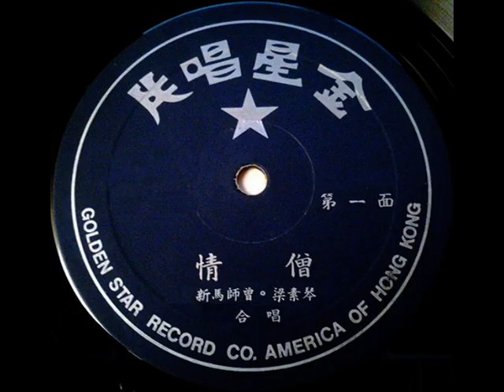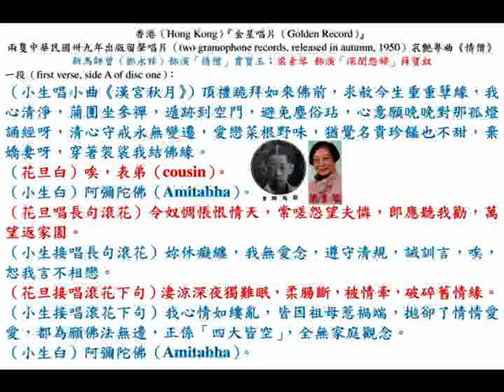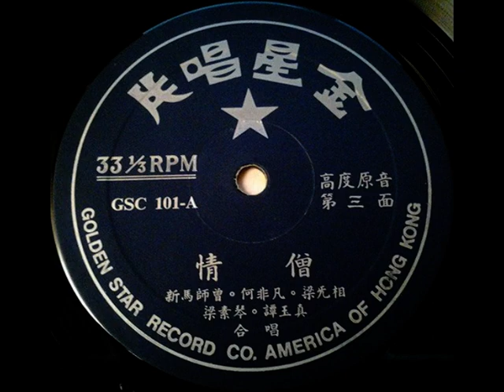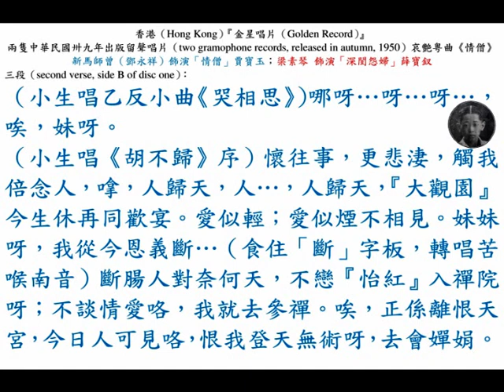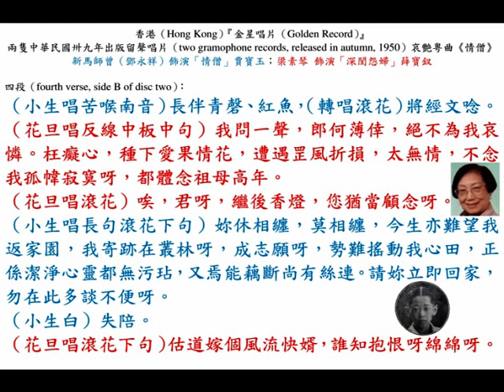新馬師曾（鄧永祥）、梁素琴《情僧》，中華民國卅九年，香港『金星唱片（Golden Star Record）』第一期，兩隻留聲唱片。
◎《紅樓夢》哀艷故事猛劇《情僧》劇情略說：『大觀園』芙蓉花盛開，石春、雜人、雪雁、……，一班侍婢忙着打掃，以備賈寶玉、林黛玉、薛寶釵，三人賞花、飲酒。在此慶鬧之際，賈寶玉忽覺失去「通靈寶玉」，即起癡迷之病，賈政聞子失玉得病，大責家人，史太君愛孫深切，更為焦急，王鳳姐設計假騙寶玉，言娶黛玉以安其心；實則寶釵，利其有金鎖以驅邪病，石春戇直，不知洩漏消息於黛玉，黛玉以婚姻無望，決意絕食以祈速死，此場《黛玉災稿歸天》，高唱反線名曲。寶玉知娶非所愛，病更沉重，此場高唱《寶玉怨婚》古曲。寶玉迷夢中，遇茫茫道人帶其出家。寶釵知寶玉出家為僧，長途跋涉主寺門尋夫，此場唱《禪房相會》，唱做皆精彩。寶玉聞黛玉靈柩，不日歸葬南方，乃偷到『瀟湘館』哭祭，此場唱《情僧偷到瀟湘館》入碟名曲，聲韻悠揚，敢誇空前未有。寶玉夢見黛玉勸說塵緣未盡，故醒來又見史太君、夫人相勸，乃允還俗，暫告團圓。

◎香港（Hong Kong）『金星唱片公司（Golden Star Record Co.）』第一期出品（first production in 1950）：
（壹）新馬師曾、梁素琴《情僧》；
（貳）廖俠懷、李慧《武大郎》；
（叁）任劍輝、白雪仙《紅杏出牆》；
（肆）梁瑛、張瓊仙《情泛西子湖》；
（伍）何鴻略、上海妹《一吻悟情因》；
（陸）李鷹揚、冼劍麗《辣手碎情花》；
（柒）李少芳《杏花春雨江南》；
（捌）西樂唱片《捷足先登嘻嘻》；
（玖）中樂唱片《春風秋雨春雲》。

◎第一流音樂員：尹自重、陳紹、陳文達、麥少峰、崔蔚林、黃其浩、崔詩野、梁浩然、馮少毅、李鷹揚、羅志遠、譚雅文、王者師、鄧志明、羅正廷。

◎香港（Hong Kong）『金星唱片公司（Golden Star Record Co.）』，兩隻中華民國卅九年出版留聲唱片（two gramophone records, released in autumn, 1950），一場正斗大戲《情僧》，曲詞唱到家傳戶誦！新馬師曾、梁素琴首本名曲！哀艷粵曲《情僧》，新馬師曾（鄧永祥）飾演「情僧」賈寶玉；梁素琴 飾演「深閨怨婦」薛寶釵。

一段（first verse, side A of disc one）：
（小生唱小曲《漢宮秋月》）頂禮跪拜如來佛前，求赦今生重重孽緣，我心清淨，蒲團坐參禪，遁跡到空門，避免塵俗玷，心意願晚晚對那孤燈誦經呀，清心守戒永無變遷，愛戀菜根野味，惟覺名貴珍錯也不甜，棄嬌妻呀，穿袈裟我結佛緣。
（花旦白）唉，表弟（cousin）。
（小生白）阿彌陀佛（Amitabha）。
（花旦唱長句滾花）令奴惆悵恨情天，常嗟怨望夫憐，郎應聽我勸，萬望返家園。
（小生接唱長句滾花）妳休癡纏，我無愛念，遵守清規，誡訓言，唉，恕我言不相戀。
（花旦接唱滾花下句）淒涼深夜獨難眠，柔腸斷，被情牽，破碎舊情緣。
（小生接唱滾花下句）我心情如縷亂，皆因祖母惹禍端，拋卻了情情愛愛，都為願佛法無邊，正係「四大皆空」，全無家庭觀念。

二段（second verse, side B of disc one）：
（花旦唱長句二簧下句）世事似雲煙，恩情常掛念，回憶朝歡暮樂，同在『大觀園』。今日影隻形單，郎不見，猶記洞房之夕，您竟棄我逃禪。
（小生唱長句二簧）難望月重圓，夫妻如勞燕，菩提樹下唸真言，富貴凡塵，都自問無足戀。我潛心向道到天年。呢一個恨海情僧，難復有當年情燄。
（花旦接唱乙反中板下句）您既無心相愛，何故向我糾纏？自從黛玉身亡（一才）
（花旦唱滾花）您就對奴憎厭。

三段（second verse, side B of disc one）：
（小生唱乙反《哭相思》）哪呀…呀…呀…，唉，妹呀。
（小生唱《胡不歸》序）懷往事，更悲淒，觸我倍念人，嗱，人歸天，人…，人歸天，『大觀園』今生休再同歡宴。愛似輕；愛似煙不相見。妹妹呀，我從今恩義斷…（食住「斷」字板，轉唱苦喉南音）斷腸人對奈何天，不戀『怡紅』入禪院呀；不談情愛咯，我就去參禪。唉，正係離恨天宮，今日人可見咯，恨我登天無術呀，去會嬋娟。

四段（fourth verse, side B of disc two）：
（小生唱苦喉南音）長伴青磬、紅魚，（轉唱滾花）將經文唸。
（花旦唱反線中板中句）我問一聲，郎何薄倖，絕不為我哀憐。枉癡心，種下愛果情花，遭遇罡風折損，太無情，不念我孤幃寂寞呀，都體念祖母高年。
（花旦唱滾花）唉，君呀，繼後香燈，您猶當顧念呀。
（小生唱長句滾花下句）妳休相纏，莫相纏，今生亦難望我返家園，我寄跡在叢林呀，成志願呀，勢難搖動我心田，正係潔淨心靈都無污玷，又焉能藕斷尚有絲連。請妳立即回家，勿在此多談不便呀。
（小生白）失陪。
（花旦唱滾花下句）估道嫁個風流快婿，誰知抱恨呀綿綿呀。